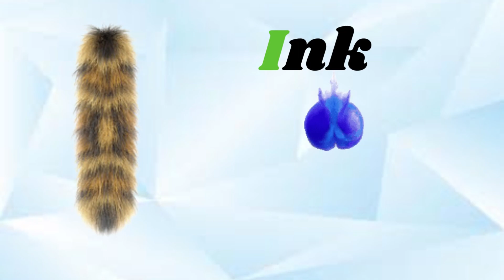A for Apple l Two words Phonics Song for Toddlers l Phonics Sounds of Alphabet A to Z # abcd